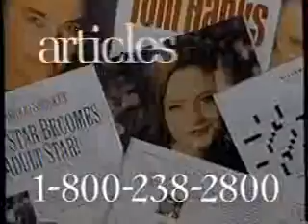A&E commercials, 9/1/1996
Aired during America's Castles (on the Hearst Castle near San Francisco).

- Volvo (partial)
- America's Castles bumper(s)
- A Diamond is Forever/DeBeers
- Best Buy (30th Anniversary)
- AT&T (More International Routes)
- Saturn
- Daredevils! promo
- America's Castles bumper(s)
- Mazda ('96 Gotta Go!)
- DuPont Stainmaster Carpet (Carpet Full of Dogs)
- Biography Sitcom Superstars promo
- Bob Vila's Labor Day Workout promo
- America's Castles bumper(s)
- Coldwell-Banker
- Office Depot
- Oldsmobile Aurora (Stop Sign)
- America's Castles promo
- A&E Premiere Week promo
- The Sound of Music on VHS
- America's Castles bumper